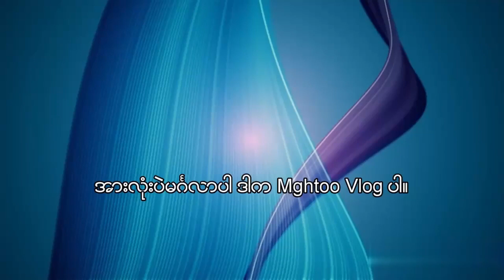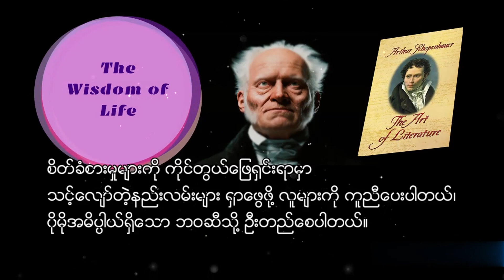တွေးခေါ်ပညာရှင် Schopenhauer ၏ 'စိုးရိမ်မှုတွေနဲ့ ကြောက်ရွံ့မှုတွေကို ဘယ်လိုရင်ဆိုင်ဖြေရှင်းရမလဲ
တွေးခေါ်ပညာရှင် Schopenhauer ၏ 'စိုးရိမ်မှုတွေနဲ့ ကြောက်ရွံ့မှုတွေကို ဘယ်လိုရင်ဆိုင်ဖြေရှင်းရမလဲ    The wisdom of life
philosopher Schopenhauer's 'How we deal with anxiety and fear'

အတိုချုံးမိတ်ဆက်
Schopenhauer သည် လူ့အတွေ့အကြုံနှင့် ပတ်သက်၍ လေးနက်သော ထိုးထွင်းသိမြင်မှုများစွာကို ပေးဆောင်ခဲ့သော ဂျာမန်ဒဿနပညာရှင်တစ်ဦးဖြစ်သည်။
သူ၏ ဒဿနတွင် လူသားများ၏ ဆင်းရဲဒုက္ခကို ရှာဖွေရေးသည် အရေးကြီးသော
ဆောင်ပုဒ်ဖြစ်သည်။ လူသားတို့၏ ဒုက္ခဆင်းရဲများသည် လူအချင်းချင်း ပေါင်းသင်းဆက်ဆံရေး၊ အနာဂတ်အတွက် စိုးရိမ်ပူပန်မှုနှင့် သေခြင်းတရားကို ကြောက်ရွံ့ခြင်းအပါအဝင် အကြောင်းရင်းများစွာမှ လာသည်ဟု သူယုံကြည်သည်။
ဤဆောင်းပါးသည် လူ့အတွေ့အကြုံနှင့်ပတ်သက်သော သူ၏နက်နဲသောနားလည်မှုကို ရှာဖွေစူးစမ်းသည့် စိုးရိမ်ပူပန်မှုနှင့် ကြောက်ရွံ့မှုတို့ကို မည်သို့ကိုင်တွယ်ဖြေရှင်းရမည်ကို Schopenhauer ၏ ထိုးထွင်းသိမြင်မှုကို ဆွေးနွေးထားသည်။

စာရေးဆရာအကြောင်း
(Arthur Schopenhauer, 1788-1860) သည် ကျော်ကြားသော ဂျာမန်ဒဿနပညာရှင်ဖြစ်ပြီး စေတနာနှင့် ခေတ်သစ်အဆိုးမြင်ဝါဒကို တည်ထောင်သူဖြစ်ပါတယ်။
Danzig (ယခု Gdansk၊ ပိုလန်) တွင် ဖေဖော်ဝါရီ 22 ရက်၊ 1788 ခုနှစ်တွင် မွေးဖွားခဲ့ပြီး
ထူးခြားထင်ရှားသော ချမ်းသာတဲ့ စီးပွားရေးသမားမိသားစုမှာ မွေးဖွားခဲ့ပါတယ်။
သူသည် အိမ်ထောင်မရှိ၊ သားသမီးမရှိ၊ အဖော်အဖြစ် ခွေးနှင့် နေထိုင်သည်။
Schopenhauer ၏ မိသားစုသည် ချမ်းသာသော်လည်း သူ့တွင် ရည်မှန်းချက်မရှိသည့်အပြင် အထီးကျန်ဘဝဖြင့် နေထိုင်ခဲ့တယ်။ ၁၈၆၀ စက်တင်ဘာ ၂၁ ရက်တွင် Frankfurt ၌
ကွယ်လွန်ခဲ့ပါတယ်။

ဒီဆောင်းပါးက အခြားဘာသာစကားဆောင်းပါးများမှဖတ်ရှုလေ့လာပြီးဘာသာပြန်ထားတာဖြစ်ပါတယ်။
ကွန်ပျူတာ နဲ့ ဘာသာပြန်ဆော့ဝဲလ် တမျိုးမျိုးအသုံးပြုပြီး ရရှိလာတဲ့ အကြောင်းအရာများဖြစ်ပါတယ်။

နောက်ခံပုံနှင့် ဗီဒီယိုများသည် ကျွန်ုတော်နှင့်မသက်ဆိုင်ပါ၊ အရာအားလုံးသည် ၎င်း၏မှန်ကန်သောပိုင်ရှင်အား ခရက်ဒစ်ပေးပါတယ်။

Video ကိုကြည့်ရှုပြီး SHARE ပေးပါလို့ တိုက်တွန်းလိုက်ပါတယ်။